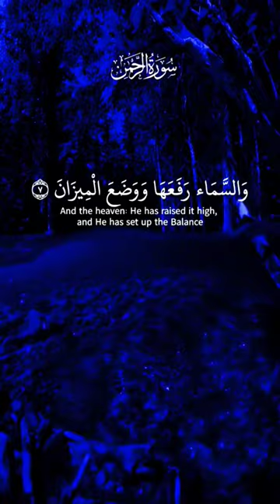Surah Ar Rahman tilawat سوره الرحمن सूरह रहमान ,sheikh yaseer doshari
Qurantilawat
Quran recitation
Rahman surah
AR Rahman surah
AR Rahman beautiful voice
Surah Rahman beautiful tilawat

Surah AR Rahman 👇⬇️
The title of the surah, Ar-Rahman, appears in verse 1 and means "The Most Beneficent". The divine appellation "ar-Rahman" also appears in the opening formula which precedes every surah except Sura 9 ("In the Name of God, the Lord of Mercy, the Giver of Mercy"). English translations of the surah's title include "The Most Gracious",[3] "The All Merciful",[4] "The Lord of Mercy",[5] "The Beneficent", and "The Mercy-Giving". In the fourth century CE south Arabian pagan inscriptions started to be replaced by monotheistic expressions, using the term rahmān.[6]

There is disagreement over whether Ar-Rahman ought to be categorized as a surah of the Meccan or Medinan period. Theodor Nöldeke and Carl Ernst have categorized it among the surahs of the early Meccan period (in accordance with its short ayah length), but Abdel Haleem has categorized it in his translation as Medinan,[7][8] although most Muslim scholars place Sūrat ar-Rahman in the Meccan period.[9][10] According to the traditional Egyptian chronology, Ar-Rahman was the 97th surah revealed.[11] Nöldeke places it earlier, at 43,[12] while Ernst suggests that it was the fifth surah revealed.[13]

1-4 God taught the Quran to the human.

5-16 God the creator of all things.